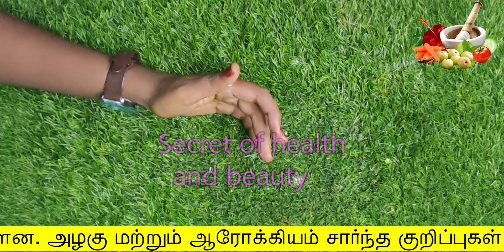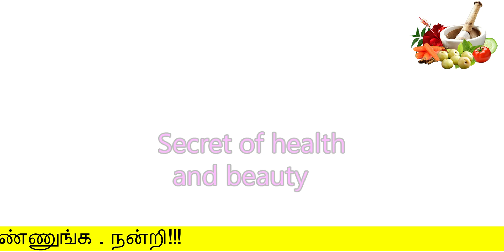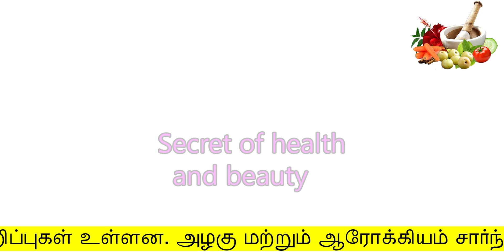1 சொட்டு எடுத்து கால் கட்டை விரலில் இப்படி வையுங்க | udal soodu kuraiya tips in tamil | body heat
1 சொட்டு எடுத்து கால் கட்டை விரலில் இப்படி வையுங்க
udal soodu kuraiya tips in tamil
secret of health and beauty
Hello Friends,